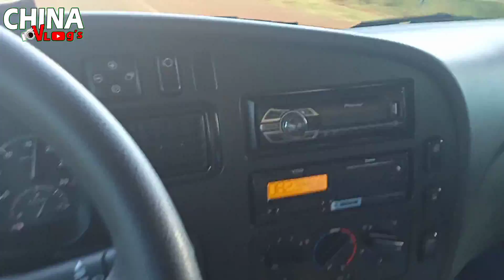ACELERANDO PRA MAIS UMA ENTREGA....CHINA VLOG'S